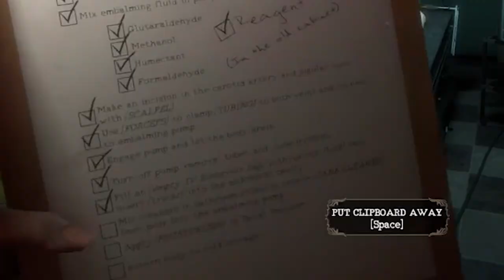THIS IS TERRIFYING! | The Mortuary Assistant | Part 1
1 like= 1 less demon